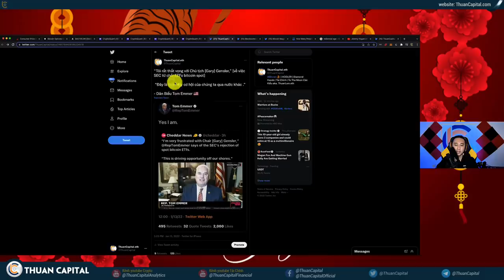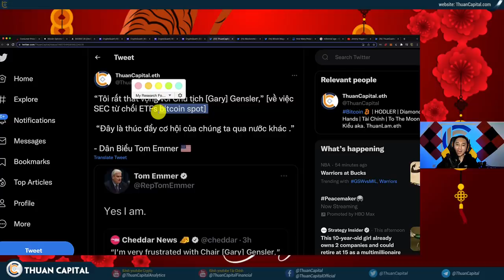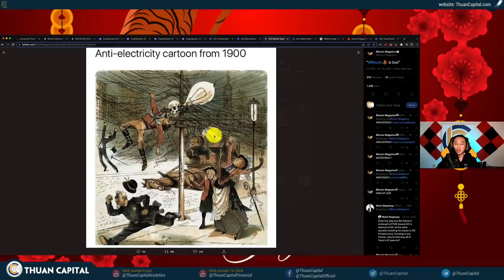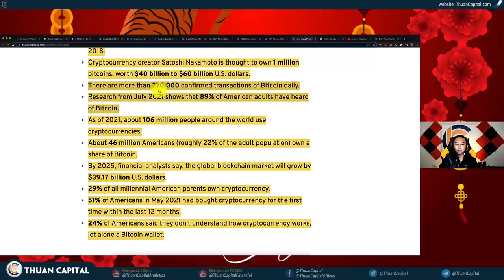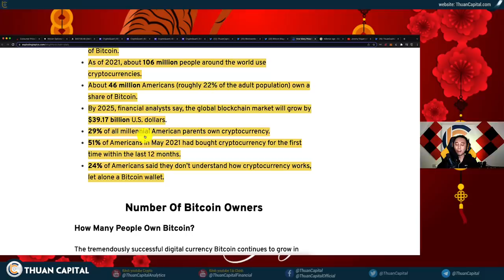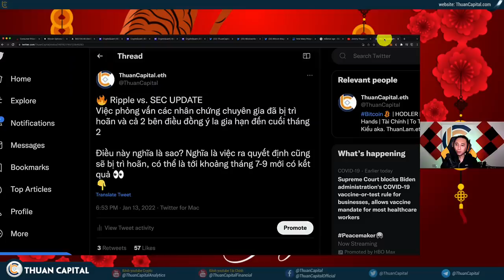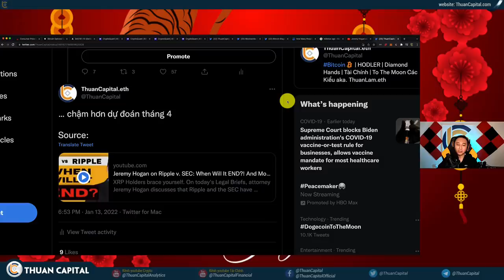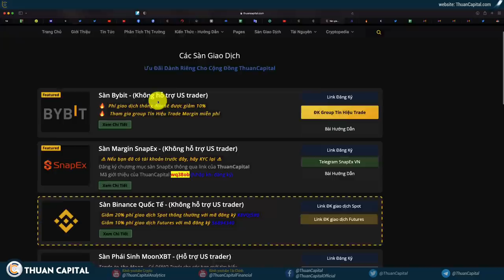1232 (Part 2) - UPDATE Ripple vs. SEC + NEWS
LƯU Ý